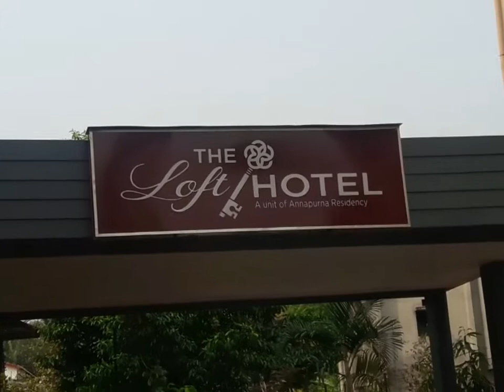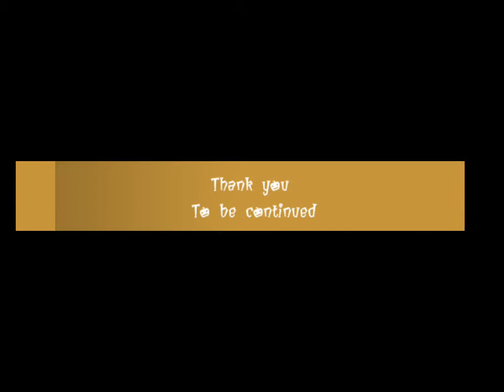Siliguri today day1 tour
Industrial college tour
day1 mother dairy
day2 gangtok
Hotel loft
Good place to hang out with family, friends. It's a big mall with lots of activity for kids, teenagers and for shopping. Pubs add to the pleasure especially during weekends.
Facebook jingdaohojai
Instagram jingdao hojai
Support my chennel